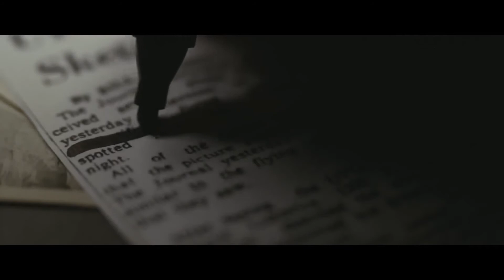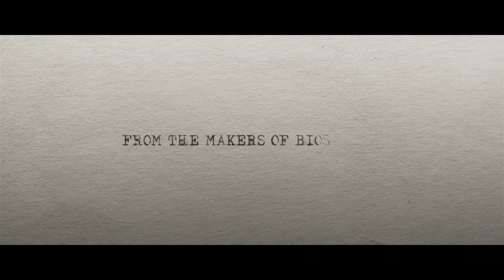TheBureau XCOM Declassified Trailer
Give a comment on your expectations of the game
The trailer can convince you then give a green thumb or like !!

Partagez vos attentes sur le jeu
Si la bande annonce vous plait cliquez sur pouce vert ou j'aime !!